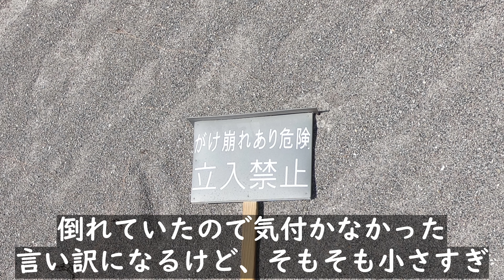多幸湾の砂浜を歩く！【神津島】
多幸湾を歩くと幸せの予感がします。
立ち入り禁止看板が微妙すぎて
禁止感を感じませんが
実際に山の下に近づくと
見るからに危険ではあります。